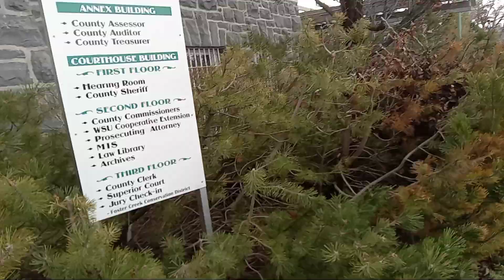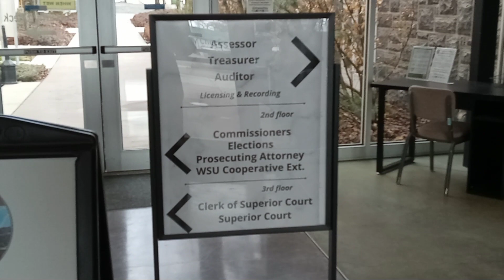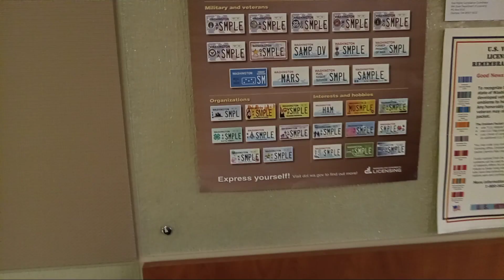Uh-oh, Trouble. The Interview, what is a First Amendment Auditor (1AA)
Date: April 7, 2023. Time: Approximately 2:25 p.m. Location: 203 S. Rainier St., City of Waterville, Washington 98858
 Department: Douglas County Auditors Office inside the administration building:
*Public Employee #1 Name: Unknown(I didn't speak with him in this vid), Sex: M, Hair: approximately dark brown, Eyes: Unknown, Height: approximately 5 ft. 9 in., Weight: approximately 165 lbs., Personality: Friendly, conversative type. All Link Transit bus drivers are very courteous, and I wish I was able to talk with him in this vid, but he needed to drive the bus.
*Pacific Security Public Employee #1 Name: Unknown(I didn't ask him in this vid), Sex: M, Hair: approximately red, Eyes: approx. green, Height: approximately 5 ft. 11 in., Weight: approximately 215 lbs., Personality: Ref Vid (Uh-oh, Trouble. The Interview, what is a First Amendment Auditor (1AA), ( This dude tells me I can't go into my own public building, the old Douglas County Courthouse. He don't know what freedom is. I guess they don't teach freedom at Pacific Security. That's too bad, at least he tried to be nice about asking me all sorts of interrogation questions. "Where are you going?, Who do you need to see?, Do you have an appointment?, Let me see your papers?" That last question got to me. It sounded like in World War 2, the German soldiers used to ask the Jewish people, right before the German soldiers used to throw those same Jewish people into gas chambers, and many, many other horrific crimes against humanity.
*Public Employee #3 Name: Amber, Sex: Female, Hair: Blondish brown, Eyes: Brown, Height: 5 ft. 6 in., Personality: Very polite, courteous, respectful, showed attentiveness when I explained in my opinion the definition of "a first amendment auditor". She was not pushy with her public service skills, and showed de-escalation tactics by asking in a friendly and calmly way, "What can we help you with?".
*Public Employee #4 Name: Jaime, Sex: Female, Hair: Dark Brown, Eyes: Brown, Height: 5 ft. 8 in. Personality: Very rude, interrupted me doing business with Amber (one of the auditors secretary's) by cutting me off in the middle of my sentence and asking me a question, "are you recording us?", then tells me "OK, that's something that you need to ask us permission for". As she goes hurrying out the office to the security guard and she had approximately 180 second conversation with him, that I suspect was about me. Jaime is so far in my opinion, is the type of public employee that is a master in the art skill of "I'll be right back". I don't know how our public employees are able to get away with so much denial of public services.